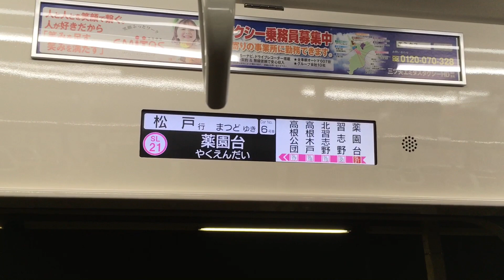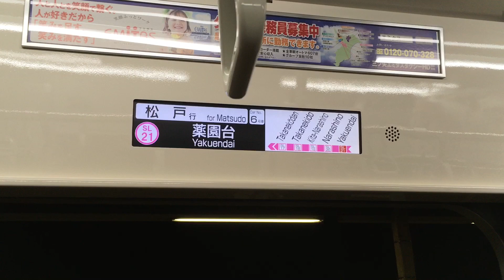【東洋IGBT】新京成N800形N848F走行音 / ShinKeisei-N800 sound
Japanese train running sound and view in the car.(CHIBA/Sinkeisei-Railway/SeriesN800/TOYO-VVVF)

新京成電鉄N800形の2015年投入車・N848編成走行音です。

VVVFはベースとなった京成3000形と同様の東洋電機製IGBTです。

N800形は2005年に800形置き換え用・京成千葉線直通開始用に投入され、京成3000形系列でありながら側窓サッシが黒いこと、ドアチャイムが新京成オリジナルであるなど独自性があります。

2015年に投入されたN848Fでは前照灯LED化・車内案内表示のLCD化(パッとビジョン)されるなど、仕様変更が行われました。